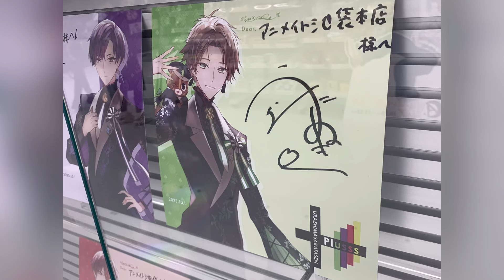浦島坂田船 10周年記念アルバム「Plusss」展示 メンバーサイン（うらたぬき、志麻、となりの坂田。、センラ）展示